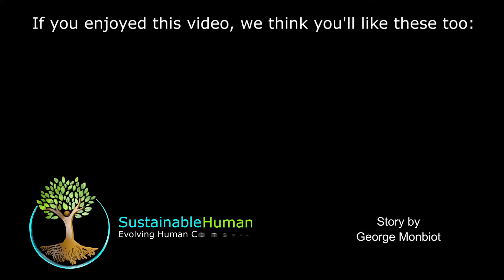How Wolves Change Rivers [REMASTERED HD] - George Monbiot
Embark on a journey to Yellowstone, where a few wolves did not just roam, but rewrote the rules of an entire ecosystem. Discover how these majestic predators triggered a cascade of life, transforming not only the park's wildlife but its very rivers and landscapes. It's a story of how nature's architects can reshape our world in ways we never imagined.

This video went viral nearly 10 years ago and has been used in countless classrooms and museums around the world to teach people the value that every species brings to an ecosystem. We decided to update the video using HD footage. Re-experience the magic of wolves!

We also are video storytelling producers who can help authors, researchers, organizations, musicians, product creators, or anyone with a story to tell to bring their story to life. Get in touch with us!

0:00 - What is a trophic cascade?
0:45 - Conditions of Yellowstone National Park before reintroduction
1:01 - How wolves changed behavior of animals in the park
1:26 - How the changed behavior helped nature to regenerate
2:43 - How wolves change the course of the rivers

Transcript:

One of the most exciting scientific findings of the past half-century has been the discovery of widespread trophic cascades. Atrophic cascade is an ecological process that starts at the top of the food chain and tumbles all the way down to the bottom.

And the classic example is what happened in the Yellowstone National Park in the United States when wolves were reintroduced in 1995. Now, we – we all know that wolves kill various species of animals, but perhaps we’re slightly less aware that they give life to many others. Before the wolves turned up – they’d been absent for 70 years – the numbers of deer (because there had been nothing to hunt them) had built up and built up in the Yellowstone Park and despite efforts by humans to control them they’d managed to reduce much the vegetation there to almost nothing. They had just grazed it away.

But as soon as the wolves arrived, even though they were few in number they started to have the most remarkable effects.